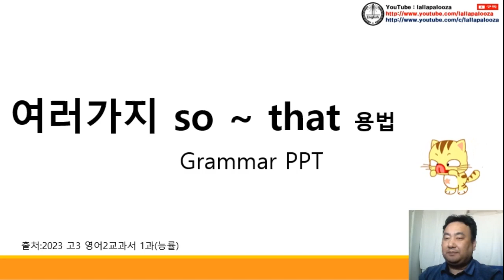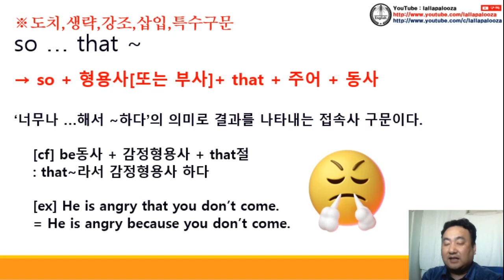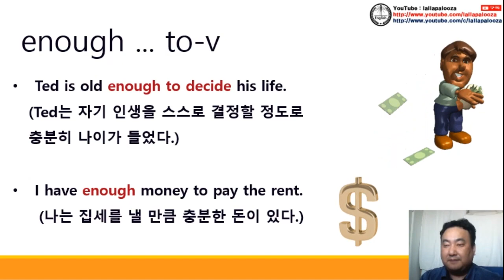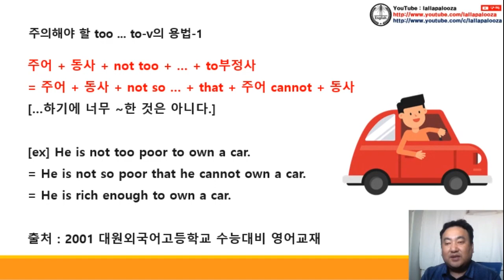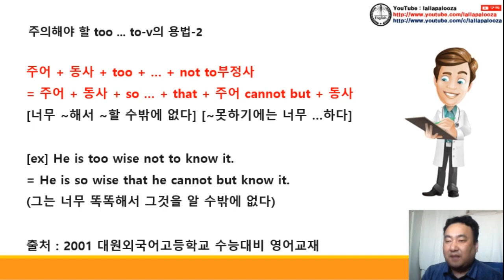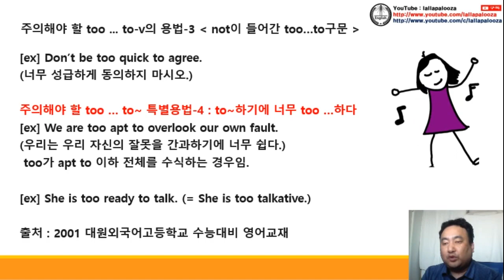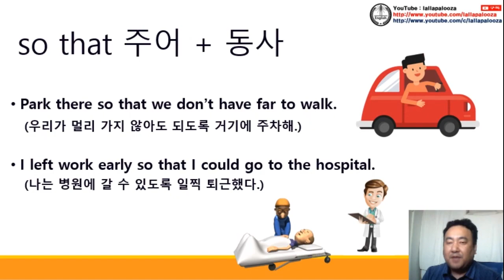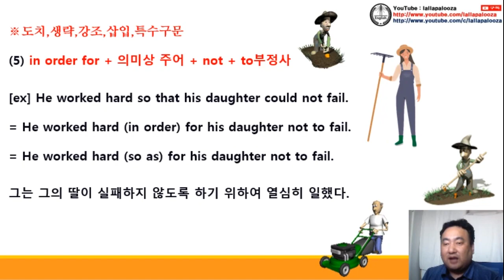[영문법] so that용법 동영상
[영문법] so that용법 동영상입니다. 구독! 좋아요! 해 주실거죠?^^